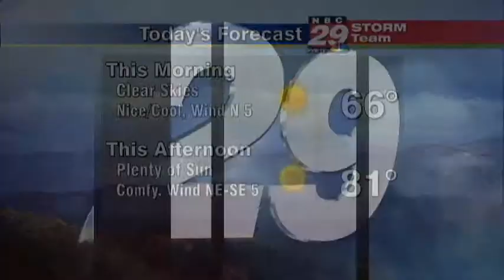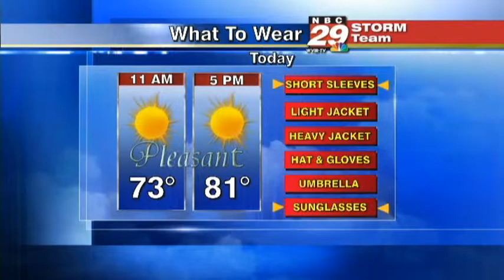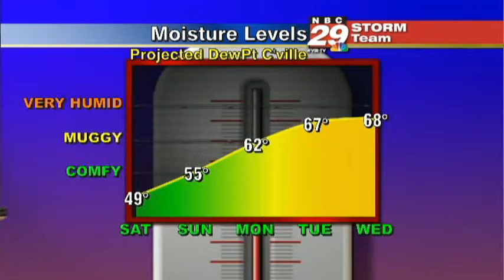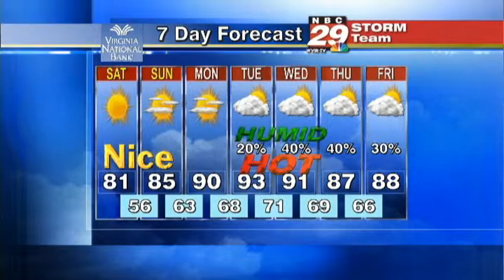Meteorologist Clayton Stiver Sunrise Newscast Sat. July 5th 2014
All weather hits and community calendar hits from NBC29 HD News at Sunrise on Saturday, July 5th 2014.

Clayton Stiver
Meteorologist/Chief Weather Technology Officer
AMS/NWA TV Seals of Approval
WVIR-TV NBC29, Charlottesville, VA